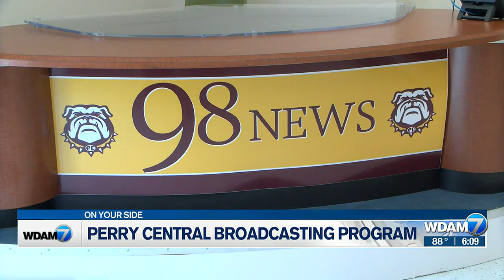Perry Central High School students creating news...literally